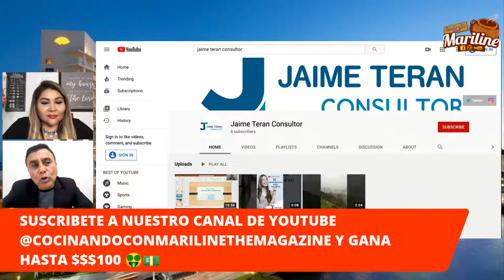EL ILUSIONISTA JUAN ALVAREZ Y SU SHOW VIRTUAL THE ONE SHOW